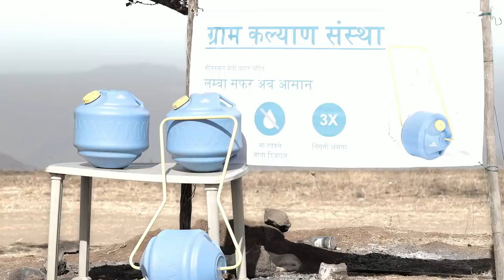The Walk For Water | Nilkamal Limited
Millions of rural women spend up to 25% of their day fetching clean water by carrying multiple big pots across multiple trips on their head for the basic domestic needs. This head-loading of water leads to serious health issues as well as complications during childbirth. The time spent in head-loading water also impacts their time, which they can spend in more productive activities.

The Nilkamal Wello Water Wheel is a simple solution to ensure that head-loading becomes history. The innovative wheel-like design makes the task of carrying clean water for long distances much easier. It carries double the amount of water in just half the time. This gives a rural woman enough time for a job, her child’s education & much more.